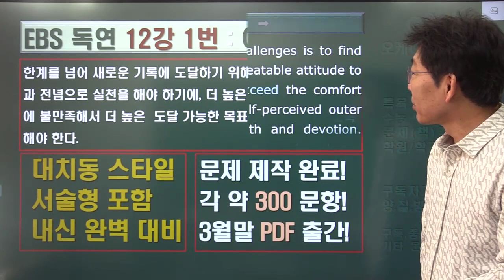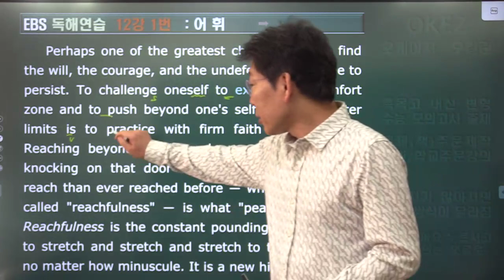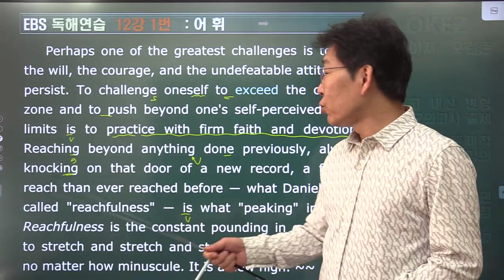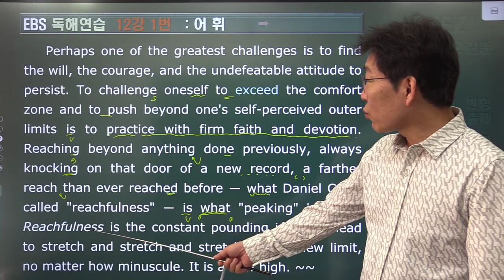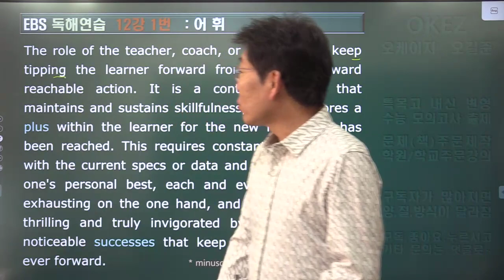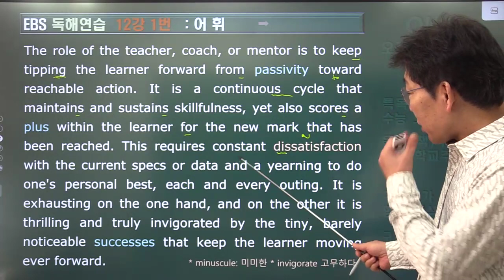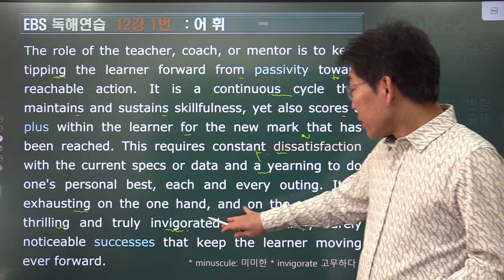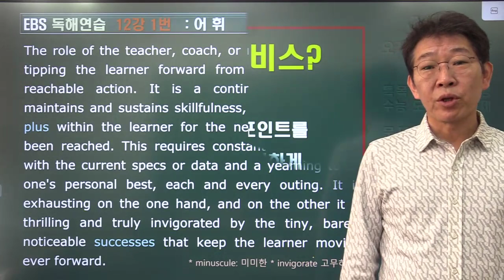2024 ebs 수능특강 독해연습 12강 1번 내신변형